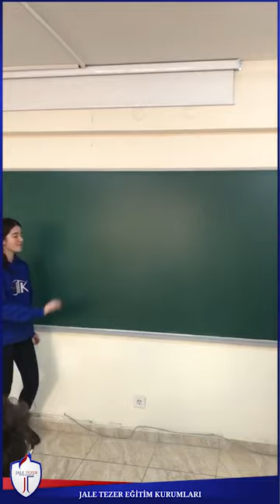10 Fen A Sınıfı Öğrencilerimizin Fransızca Sunumları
Jale Tezer Fen Lisesi 10 Fen A sınıfı öğrencilerimiz hazırladıkları Fransızca diyalogları sundular...